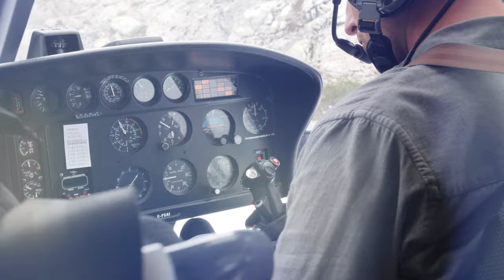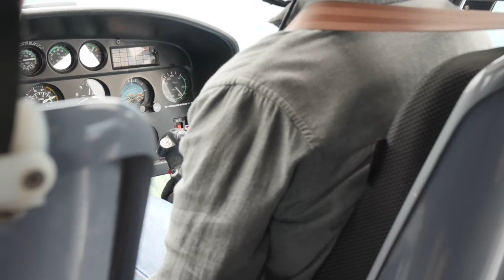Helicopter Wedding Elopement - Squamish BC - Black Tusk | Noorul & Nathan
Noorul & Nathan's adventure helicopter wedding elopement! we sure love the view with our drone! The helicopter is not too bad as well!!  😍😍
Location: Squamish, BC, Canada - Black Tusk Helicopter

Capture Media is a Wedding Videography Company that has been capturing memorable moments from weddings in Vancouver BC, and across the lower mainland since 2014.
Our video production team is composed of the adventurous husband & wife duo of Simon & Melissa who are professional videographers that specialize in Wedding Cinematography.